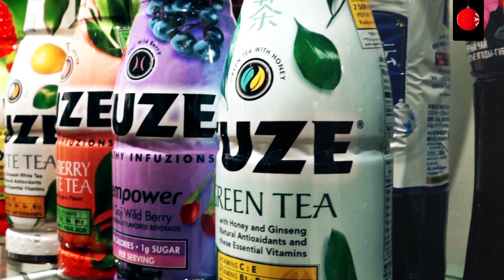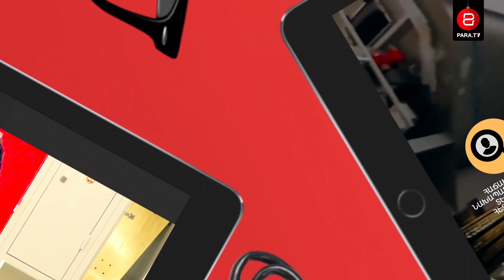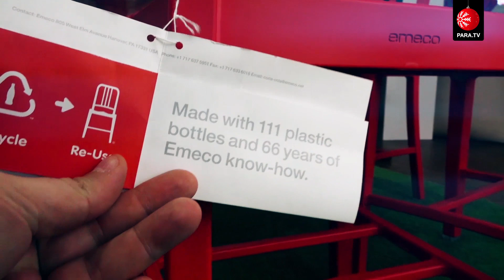Coca Cola-ի 133 տարվա հաջողության պատմությունը